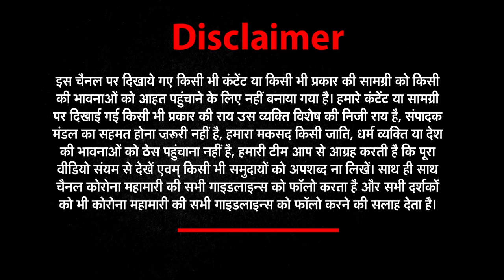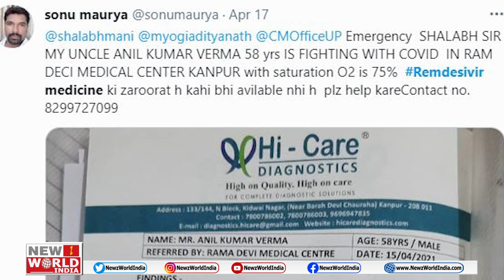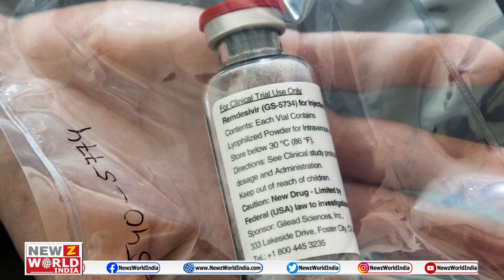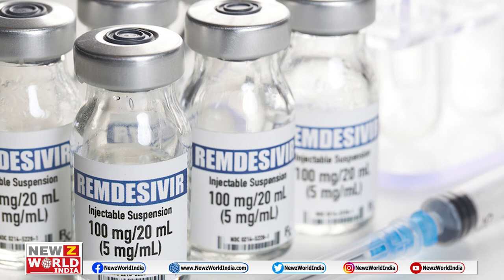ALERT! Fake Remdesivir in Market | OLX पर बिक रही नकली रेमडिसिविर। Remdesivir Shortage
About This Video ►ALERT! Fake Remdisivir in Market. OLX पर बिक रही नकली रेमडिसिविर । Remdisivir Shortage

remdesivir side effects remdesivir how does it work remdesivir administration remdesivir important remdesivir import coronavirus in india covid 19 vaccine reactions covid 19 vaccine remdesivir remdesivir latest remdesivir covid-19 coronavirus pandemic coronavirus outbreak coronavirus treatment remdesivir export banned alert! fake remdisivir in market